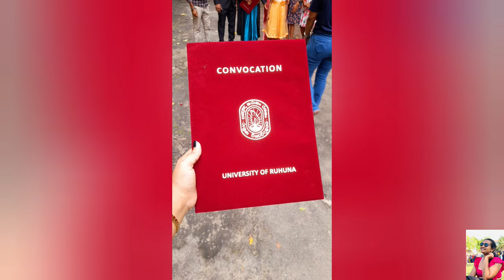30th Convocation ceremony in University of Ruhuna💐💐💐💐💐💞💞💞💞💞💞(14/12/2023)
(clothes by lily fb page)